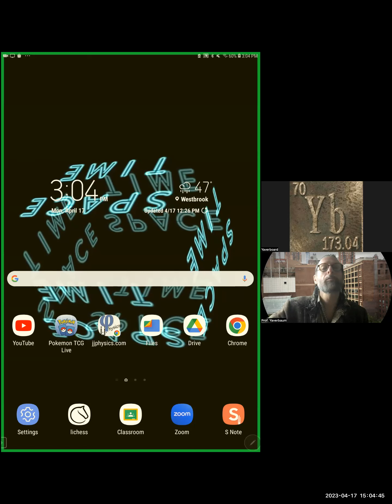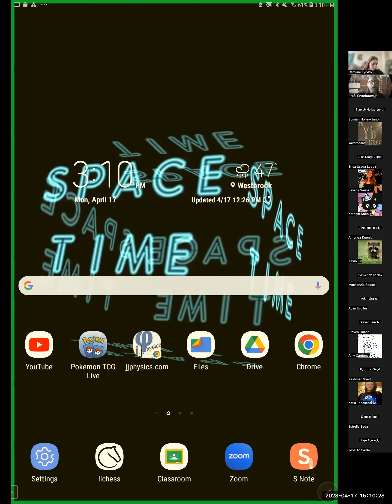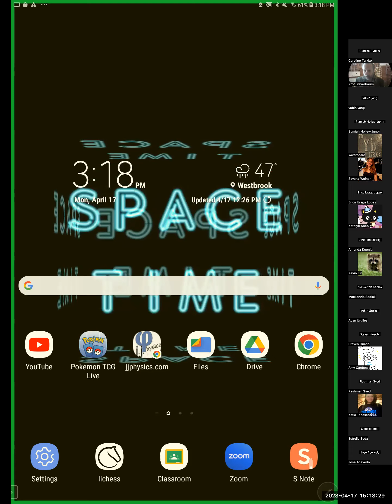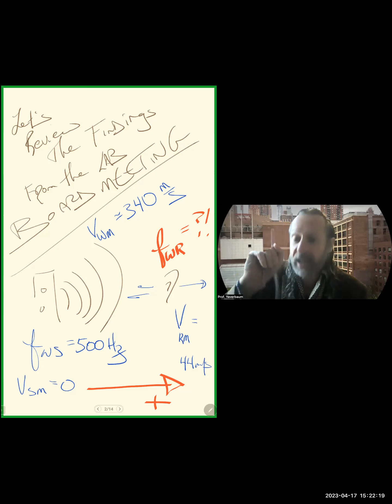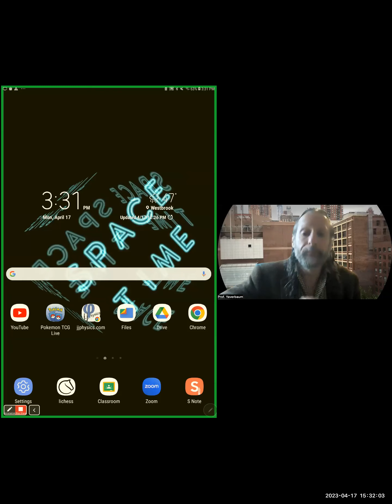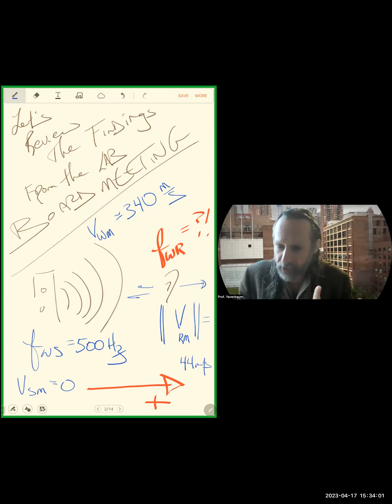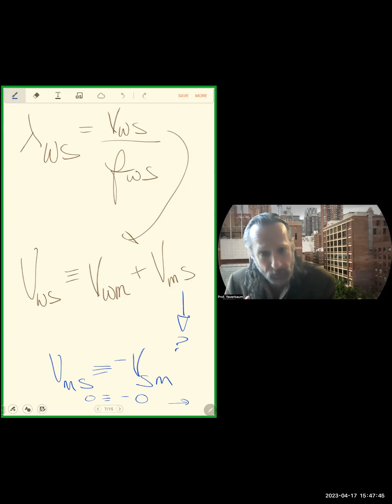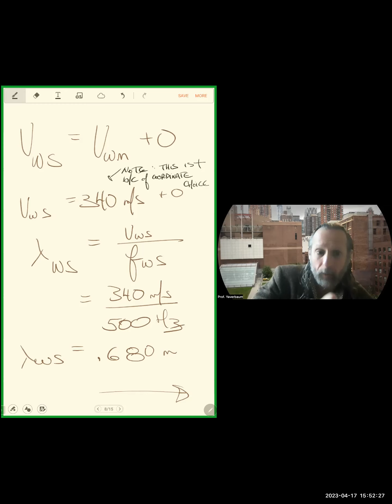DopplerTakeAway Afternoon jjP204 SP23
Two cases of the Doppler Effect are compared so as to show a vital role played by the medium.